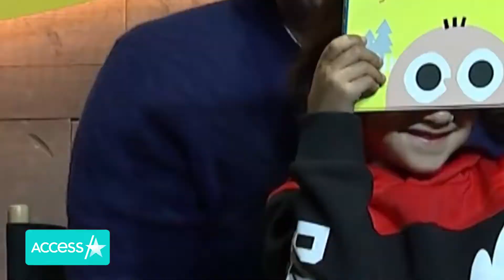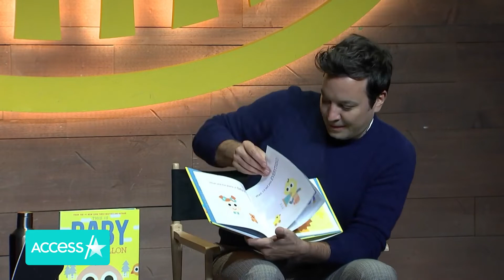Jimmy Fallon on access Hollywood talking about his new book this is baby and his daughters